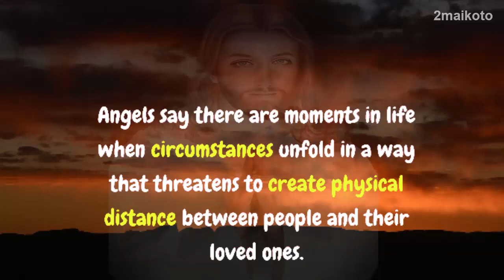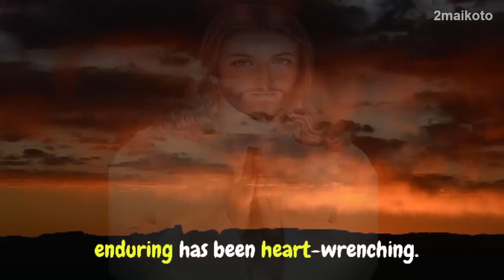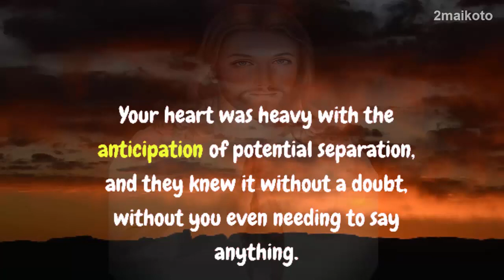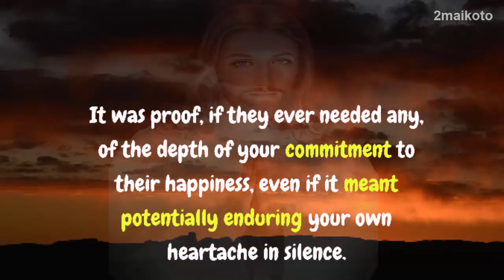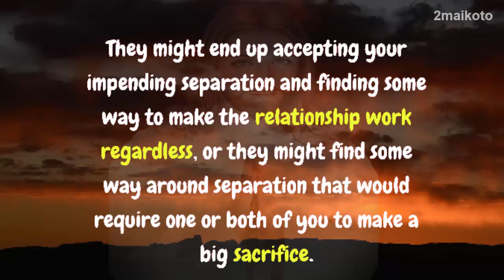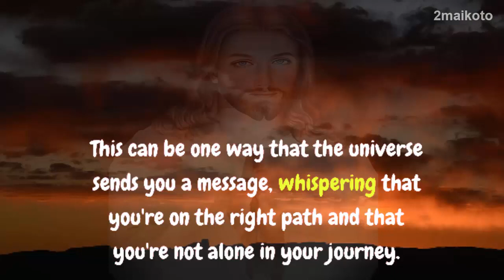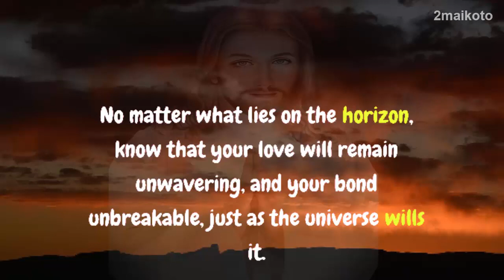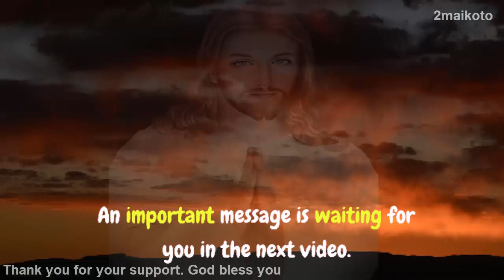They're about to make a decision, all based on the way you…